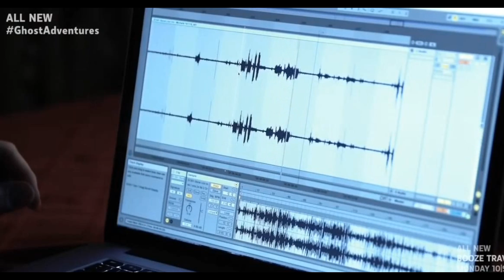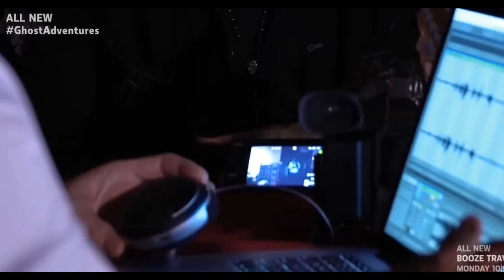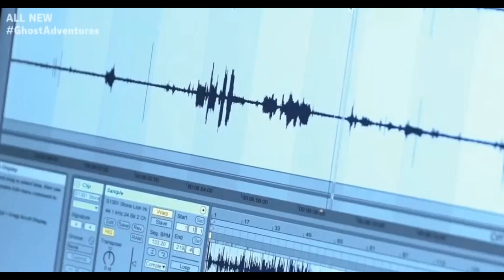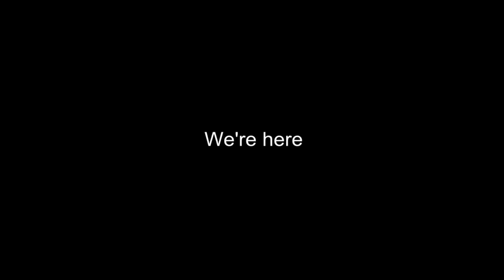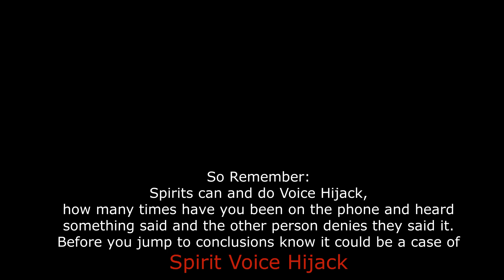Spirits Caught voice Hijacking - More Proof! Credit to: Ghost Adventures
Spirits often speak over us, sometimes they voice through the energy our words produce. Be it the vibration of our tone or even a sound of an airplane flying overhead, spirit can and will if desired, speak and audibly be heard by others or come through on a recording. Here are some examples.
~ Karen

Credit to Ghost Adventures Season 14, Episode 1 - Stone Lion Inn
Which shows that Voice Hijacking exists.

I will always try to find time to reply to every post comment, I respect everyones views however all I ask is you respect mine.
You will never be forced to believe anything, I simply try to provide the evidence I am given. Please view my videos with an open mind, my reasons for sharing is to show you there is more than just lights out when we take our final breath in this world :) ~ Karen

And if you don't like it please post your reasons, but please do it constructively without the need to be insulting as I will not tolerate vulgarities as these will be removed otherwise.

A Special Shout out to my Patrons!!
Sharra Artz
Whispers From Heaven
Kimmie Blackshaw
~Surfer~Rosa~♥
-springtrap-trap
Janise Ellen Terbutt
The Sound of Snow
Paranormal Roy

*APP REVIEWS:*
Got an App or device you'd like me to ask my resident Spirits to see if they can use?If you do and would like me to do a Review on it so you can share it on your channel then inbox me or email